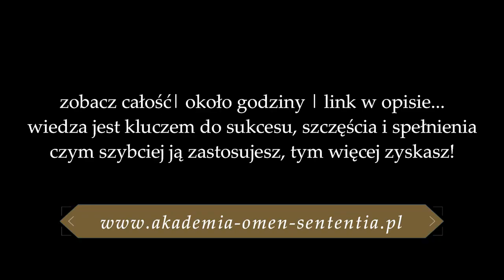721. Ciągle ciężko pracujesz i nadal nic nie masz - to da się zmienić🏆 | Maria Bucardi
Ten wykład w całości znajdziesz  w Akademi Omen Sententia

💌 Świece intencyjne, termin u Marii Bucardi (porada, jasnowidzenie), wykłady, słuchowiska, rytuały znajdziesz tutaj

📳Moje Strony na Facebook:
▶Magiczny Świat:
▶Jak być prawdziwą kobietą?